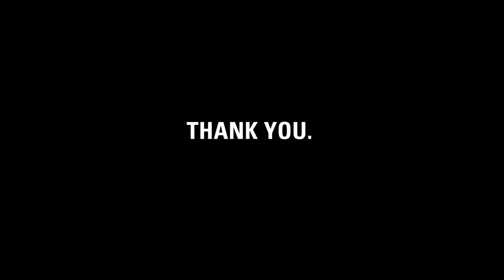Thank you, Afro Flow Yoga.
charity: water staff made this video for Afro Flow Yoga to thank them for raising money for clean drinking water.

It's charity: water's fifth birthday. But the celebration isn't about us -- it's about you. You've joined our mission to end the water crisis. You supported our cause. You've inspired us.

In five years, charity: water has funded enough water projects to give more than two million people clean water to drink. We never could have gotten this far without you.